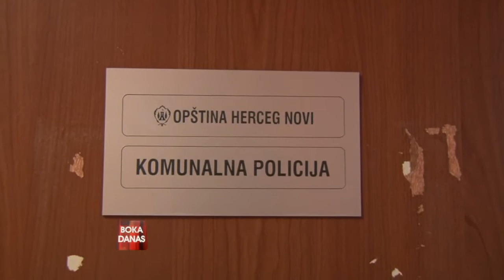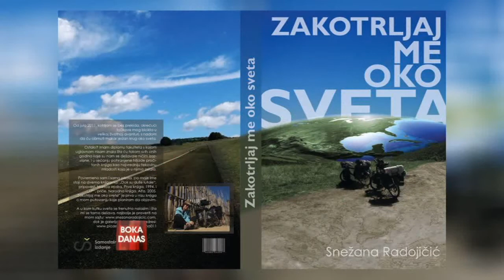TV BOKA - BOKA DANAS 15.10.2014.